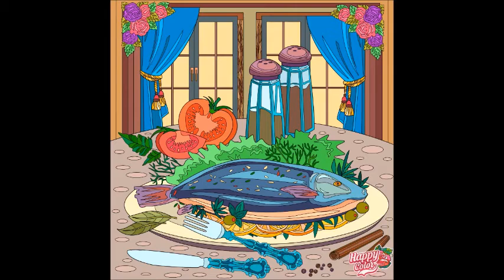Let's Color! A Blast From the Past | Hearts, Mosaics, and Food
App Credit: Happy Color